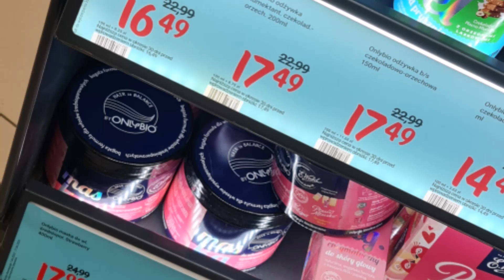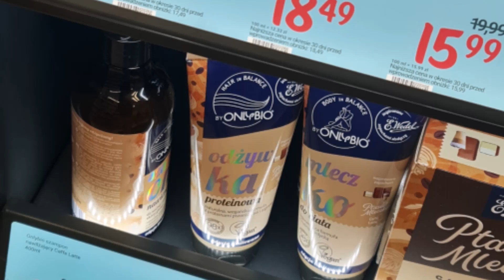Test Kosmetyków Czekoladowych Wedel z Rossmann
Szampon Czekoladowy lub Żel pod prysznic inspirowany ptasim mleczkiem caffe latte albo maska do włosów z białą czekoladą. To tylko kilka nowych kosmetyków inspirowanych czekoladą Wedel które stworzyła marka OnlyBio. Są to kosmetyki wegańskie pachnące mleczną czekoladą. Dziś połączę trochę test jedzenia i test kosmetyków - Czy warto kupić nowe kosmetyki w Rossmann? Test słodyczy...